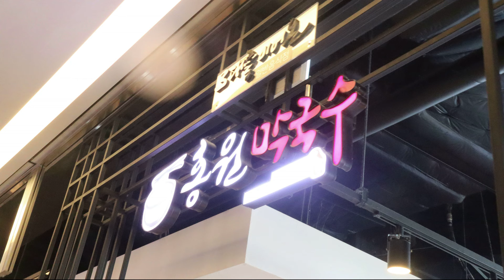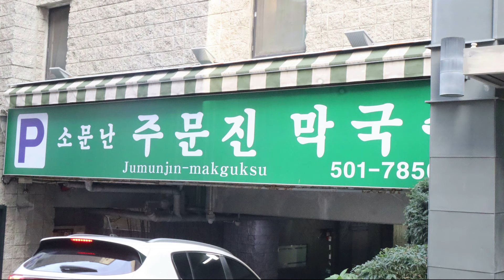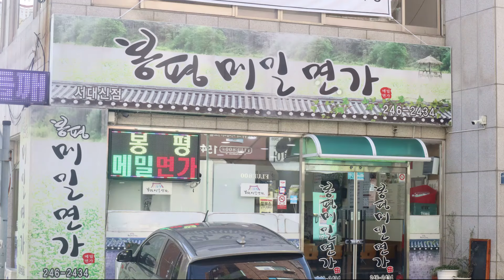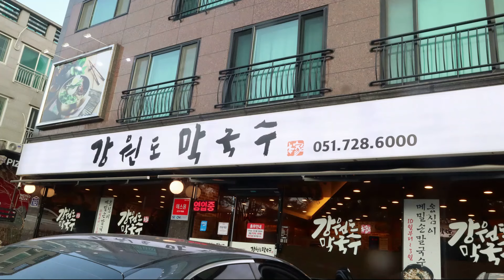부산 물막국수 맛집 10곳